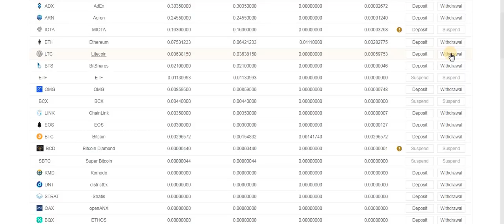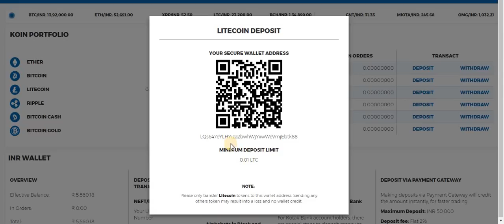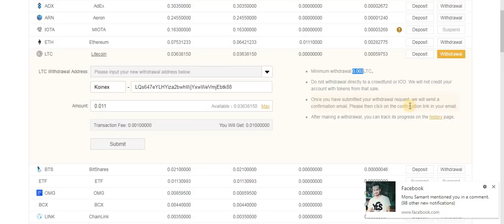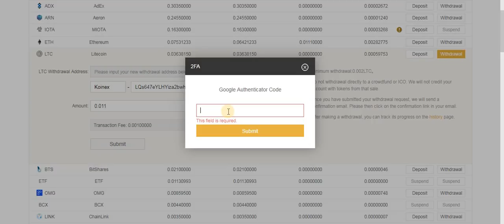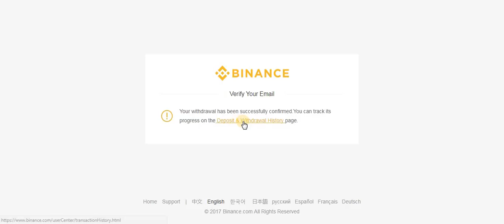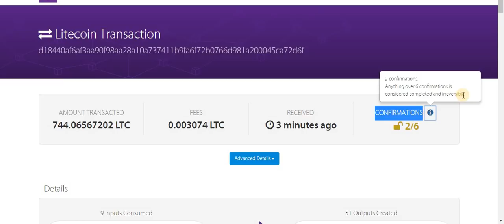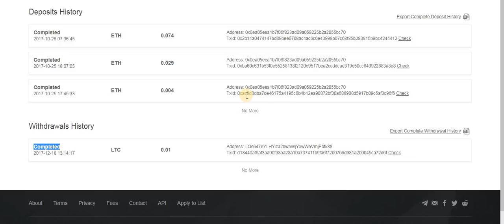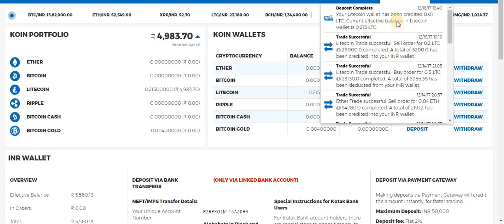How to withdrawal Coins From Binance Exchange (Hindi /Urdu) | Binance To Koinex (Indian Exchange)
Bitcoin : 1BBhAzujWvGpQ4PNFaYwEUAhLuuqJfnveg
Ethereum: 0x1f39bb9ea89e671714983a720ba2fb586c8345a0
Litecoin: LQs647eYLHYiza2bwhWjYxwWeVmjEbtk88